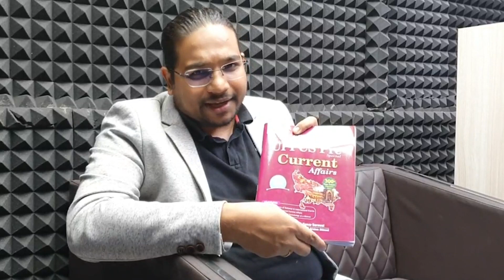Madhuker kotwe sir| CSAT| UPPCS Special Current Affairs I Mahesh Kumar Barnwal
Banking System | Part- 4 | UPSC CSE 2023/24 | Madhukar Kotawe | Let's Crack UPSC CSE Hindi
Weekly Current Affairs | 5th July 2022 to 11th July 2022 | UPSC CSE/IAS 2022/23/24 | Madhukar Kotawe
Digital Gap in India | Problems and Solutions by Madhukar Kotawe
Mission LBSNAA : Complete Strategy for CSE 2023-24 | Madhukar Kotawe | Let's Crack UPSC CSE Hindi
जब कभी पढ़ने का मन ना करे तो यह सुनिए ! Powerful Motivation By Madhukar Kotawe sir

madhukar kotawe sir madhukar sir videos motivational  madhukar sir videos motivationa
madhukar sir videos motivational madhukar kotawe sir
uppcs pre exam paper 2022
uppcs pre exam paper 2022 analysis
upsc prelims question paper 2022 analysis in hindi madhukar kotawe madhukar kotawe csat 2022 analysis madhukar kotawe csat reasoning  madhukar kotawe csat 2022 madhukar kotawe current affairs 2022 madhukar kotawe economics madhukar kotawe ecology environment

madhukar kotawe ecology environment 2022, complete ecology and environment by madhukar kotawe